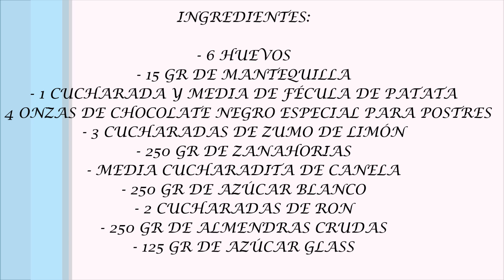Tarta de zanahoria y almendras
En esta receta de cocina os enseño como hacer una tarta de zanahoria y almendras paso a paso de forma fácil y rápida.
Aprende con este vídeo como preparar este postre y disfrútalo después de tu comida favorita.